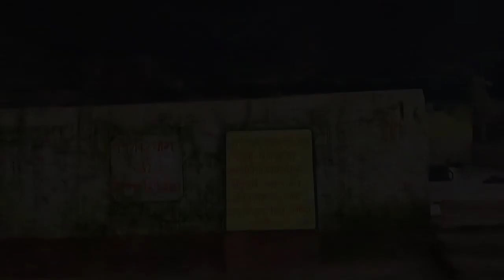Jata shankar dhaam vlog !! Jungle trip by bike|| jatashankardham vlog koriya chhattishgarh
Jata shankar dhaam vlog !! jatashankardham , shankarmahadevan , vlog , .
jata shankar mandir jata shankar dhaam Jila koriya chattisgarh !!

1. छत्तीसगढ़ पर्यटन स्थल
2. chhattisgarh paryatan sthal
3. chhattisgarh paryatan kshetra
4. chhattisgarh tourist places
5. chhattisgarh tourist places in hindi
6. Jila koriya
7. Picnic Places In Chhattisgarh
8. Best Tourist Place Chhattisgarh
9.jungle trip